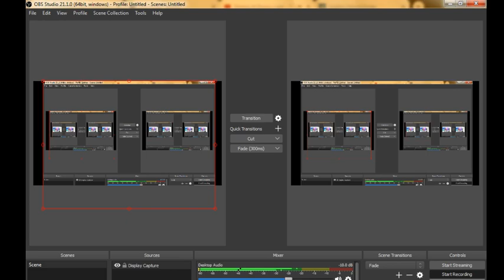*RETURN* London & Docklands- Route 108: Bow Church- Poplar, All Saint Church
Today i did the 108 towards poplar and bow church, but tomorrow there will be a new video of me doing the 108 towards stratford international & Poplar. Maybe i'll do towards bow church. But anyways enjoy the video :D Game
Have a try of this game, This game is the best. But Remember you must join Go Ahead London to drive.